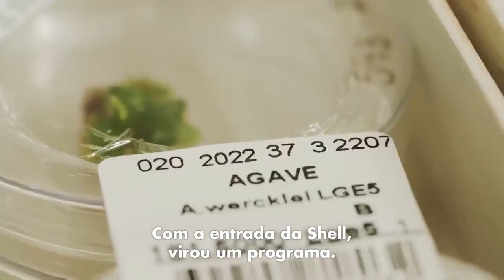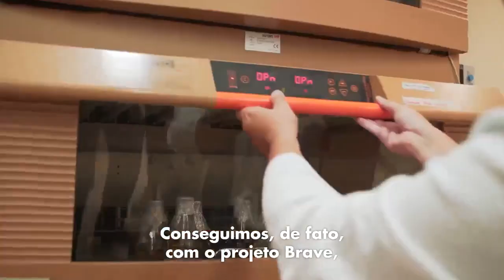A Revolução do Sertão.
Um vídeo incrível e inspirador desenvolvido pela @brasil.shell para apresentar o programa BRAVE, sigla, em inglês, para Desenvolvimento da Agave no Brasil.

E mais uma vez o povo nordestino visualiza dias melhores com a esperança de soluções sobrevivência nesta região semiarida.

Mais informações:

O programa é uma parceria da Shell Brasil com a Universidade Estadual de Campinas (Unicamp) para o desenvolvimento no cultivar do Agave no Sertão Brasileiro como uma nova fonte de biomassa produtiva, eficiente e competitiva, capaz de capturar e armazenar grandes quantidades de carbono.

Com investimento na ordem de R$ 30 milhões, o projeto é financiado pela Shell, utilizando recursos oriundos da cláusula de Pesquisa, Desenvolvimento e Inovação da Agência Nacional do Petróleo, Gás Natural e Biocombustíveis (ANP).

Através do programa, serão desenvolvidas tecnologias que fornecerão a base de uma nova cadeia industrial no país, baseada em um cultivar adaptado ao clima semiárido presente no Sertão Brasileiro e cujo potencial produtivo se assemelha àquele encontrado na cana-de-açúcar cultivada em outras regiões do Brasil.

O desenvolvimento do BRAVE contempla soluções biológicas para a melhoria da produtividade, adaptabilidade e resistência do Agave, assim como a criação, pela primeira vez no mundo, de equipamentos para plantio e colheita deste cultivar.

Por fim, a parceria prevê a construção de plantas-piloto de processamento e refino da biomassa a serem instaladas na Bahia, convertendo o Agave em biocombustíveis e diversos outros produtos renováveis, como etanol de primeira e segunda gerações e biogás.